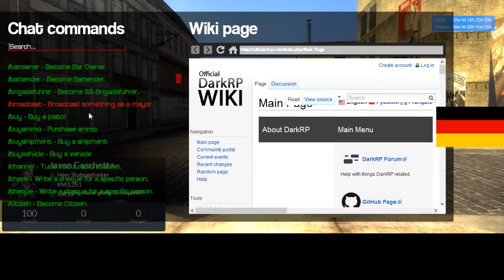New DIR German Diaries #2 1